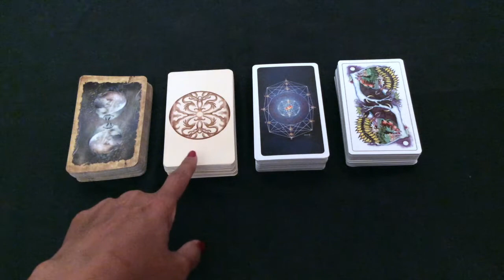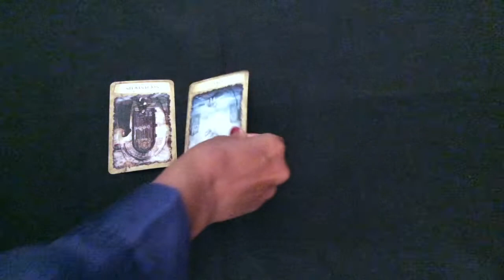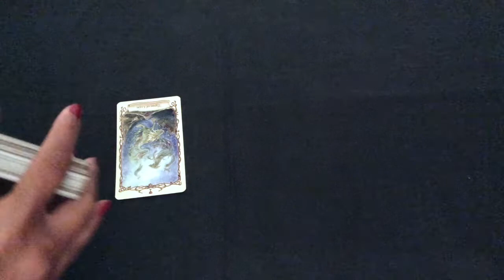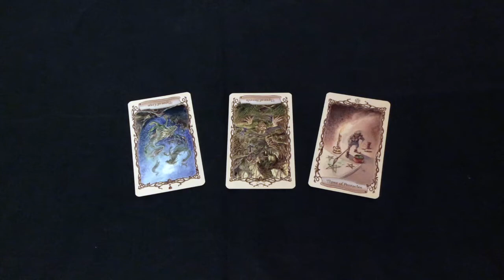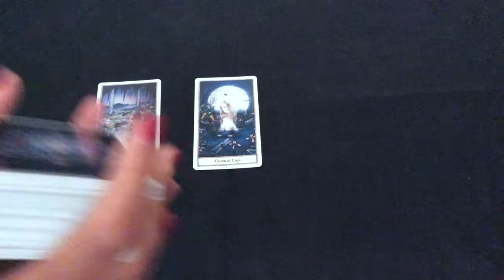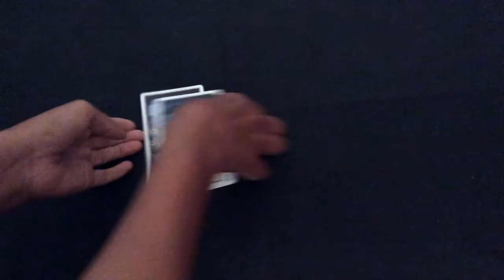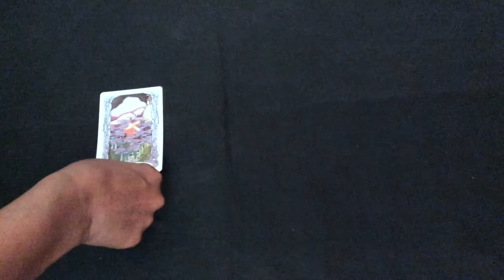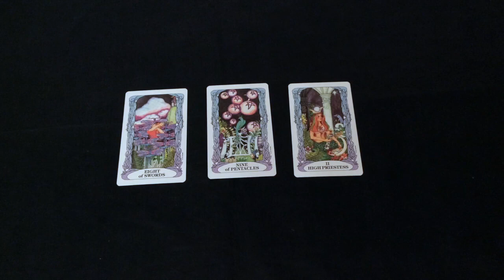Pick A Card: How will I know if it is true love? What are the signs/indicators? Tarot | 4 Options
This Pick A Card Reading uses 4 different Tarot decks from which you may determine what would be the signs or indicators of true love. This reading is specifically for those who have yet to encounter or someone who you have recently met or in a relationship with for a short while.

If you are in a a long term relationship and would like me to do a similar video for you, please indicate to that effect in the comment section.

Time stamps:
#1: 1:28
#2: 6:40
#3: 10:30
#4: 15:28

Blessings Abound.
Love,
Shalin